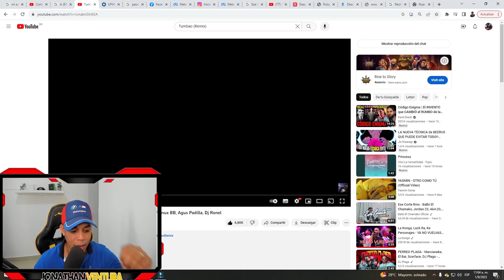DOMINICANO REACCION Tumbao(Remix) - Letan,Mesita, Peipper, Lauty Gram,Franux BB,Agus Padilla,DjRonel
MúsicaBFhKS5_CvieMbPZK-it8nQ/join
Músicaoin